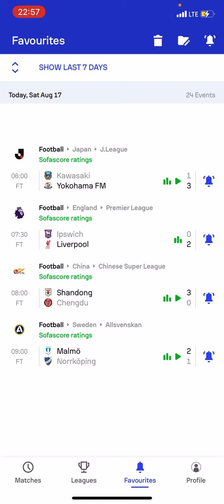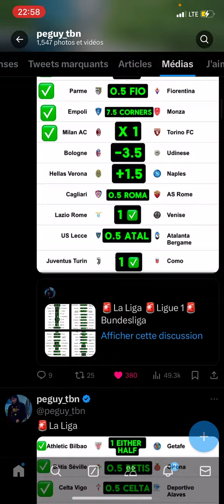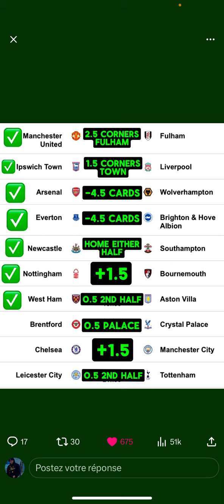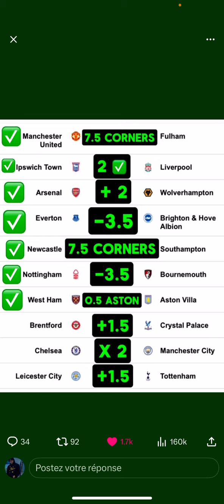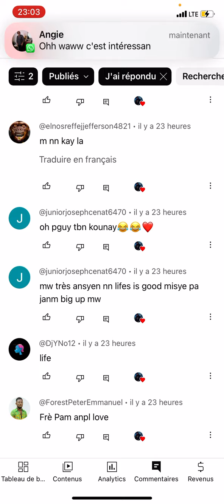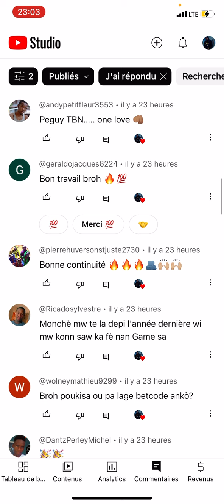Betcode demain an lage